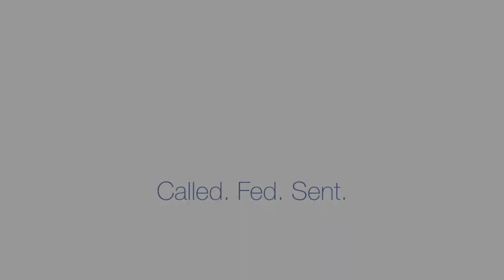Today's Encouraging Word 03/30/20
Today's encouraging word is from Kyle Anderson. Folks much smarter than me say we dream every night; we just don't always remember our dreams. God gave the prophet Ezekiel a really cool dream and thank God he remembered it!

Things have been changing so rapidly in the last week or so and that has left many of us forced to adapt––to say nothing of rising anxiety and fear. This is no different for us at PCOL, either. We are finding ourselves having to think creatively about connecting and building community these days. We hope these words are a source of comfort and provide a sense of ongoing connection. Please do interact with us in the comments. God Bless.